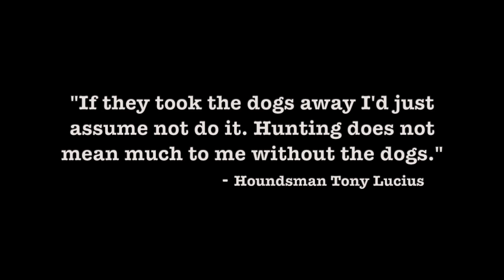MISSISSIPPI SQUIRRELMEN | SQUIRREL HUNTING WITH DOGS| PEEYCHOW!!!!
Family, friends and a couple truck loads of hounds caught the squirrel woods on fire! The Mississippi Squirrelmen at their best!